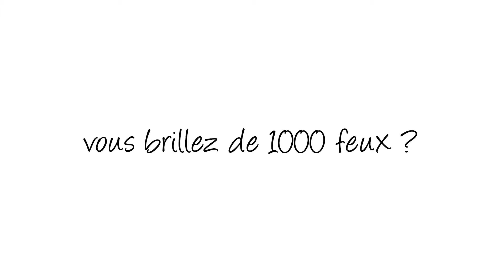Masque Chauffant au charbon actif Deep Nature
Les actifs de ce masque : Charbon végétal, Huile de noyaux d'abricot, Bicarbonate de soude
Ce masque, à l'effet chauffant, vous apportera pureté et clareté, pour une peau nette.